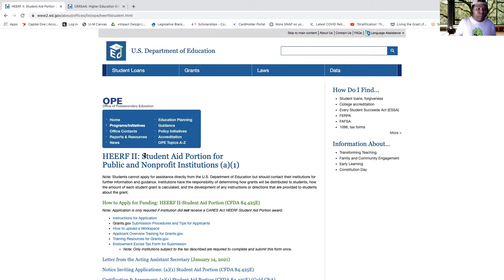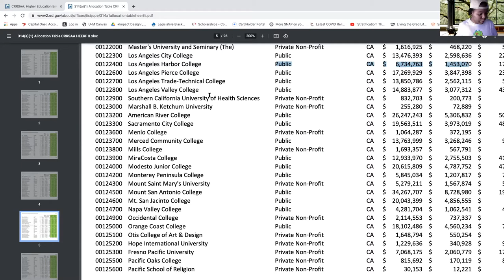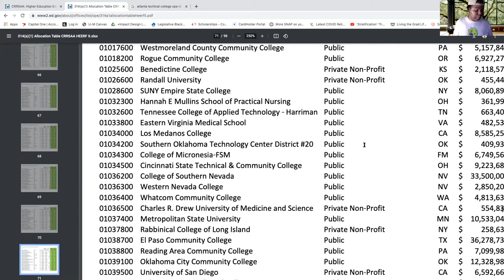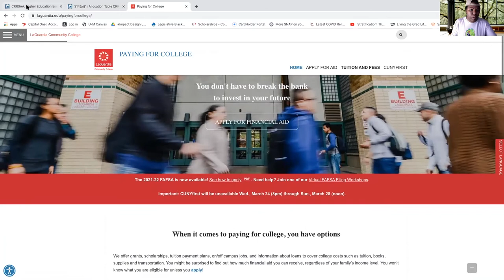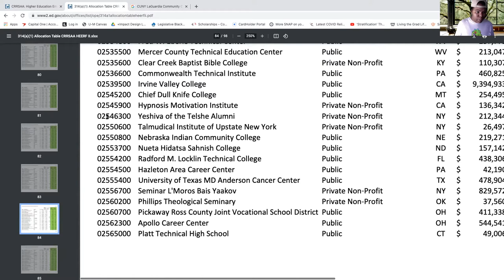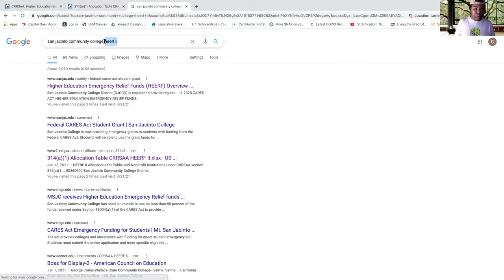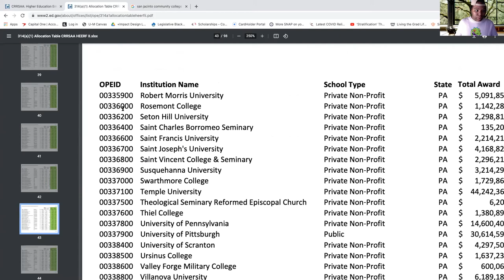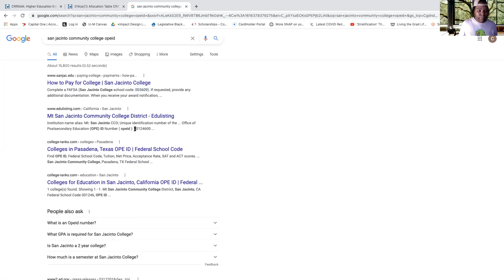Community College (HEERFII)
The list below is how you can see what your school received! lookup your college OPE ID before looking at this resource to better locate your school. The Cal States are in the first 3 pages when you click on "Student Portion"

How do I know if my College got money?